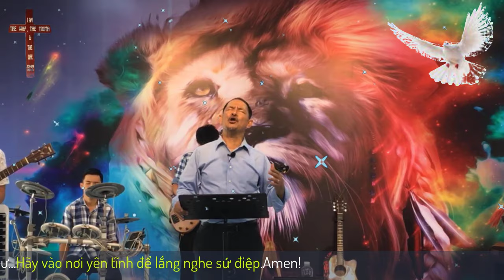Mục Sư Ngô Tấn Sĩ | Vẻ Đẹp Của Người Theo Chúa | Gia Đình Tái Sanh